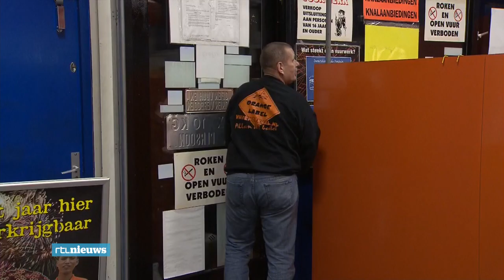Vuurwerkliefhebbers in de rij: 'Weer lekker knalle - RTL NIEUWS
Vanochtend vroeg om 7.00 uur stonden de echte liefhebbers al in de rij voor de start van de vuurwerkverkoop. 900, 500 en 200 euro, er wordt heel wat geld neergelegd voor de pakketten. RTL Nieuws verslaggever Britta Sanders ving de eerste diehards op: "Dat wordt weer lekker knallen dit jaar".